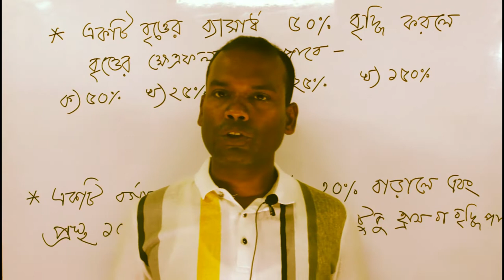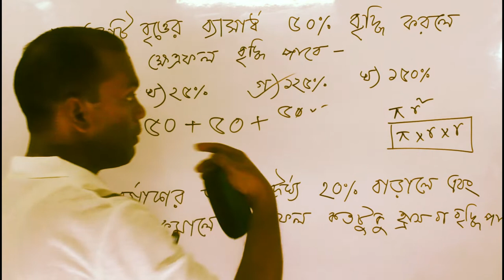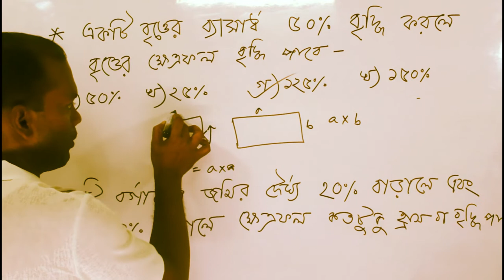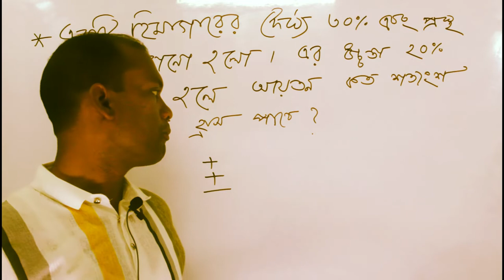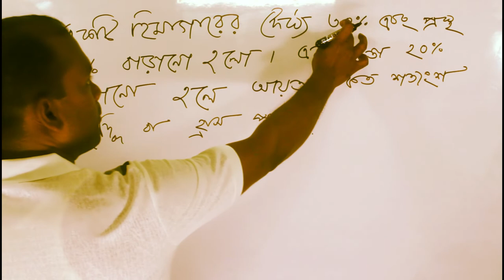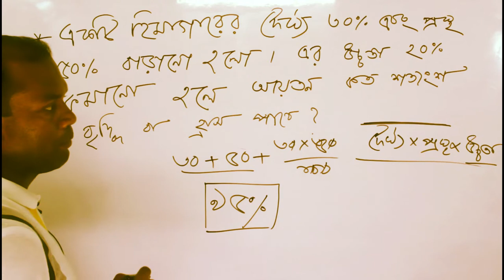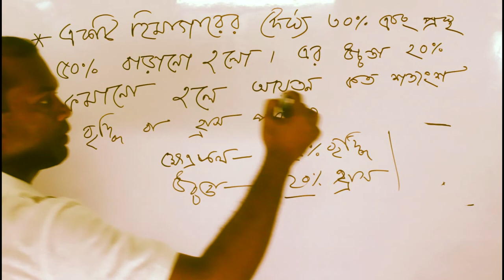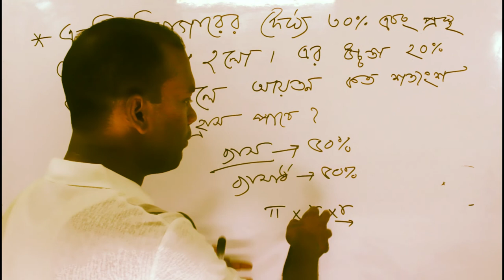শতকরার বিশেষ ধরনের কিছু অঙ্ক করার সুপার শর্টকাট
বি সি এস সহ অন্যান্য চাকুরির পরীক্ষায় সফল হওয়ার জন্য গনিত একটি বড় নিয়ামক। তাই গনিত ভালভাবে শেখা ছাড়া চাকুরি প্রাপ্তি সম্ভব নয়।

পরীক্ষায় প্রতিটা উত্তরের জন্য সময় থাকে খুব কম। তাই শর্টকাট নিয়ম জানা থাকলে সহজ হয়।

আপনাদের মতামত বা কোন পরামর্শ থাকলে কমেন্টে জানাবেন।

আজকের ভিডিওতে শতকরা সম্পর্কিত অংক অত্যন্ত অল্প সময়ে সমাধান করার টেকনিক দেখানো হয়েছে।